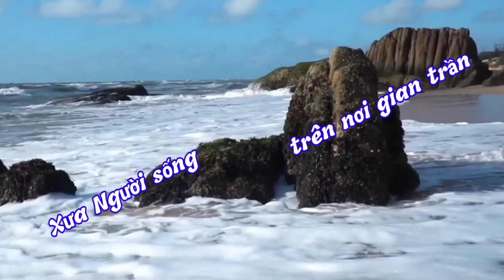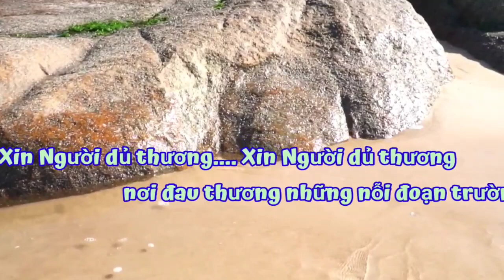(TN) Ca Mừng Chư Thánh (Muôn lời ngợi ca, con xin dâng kính ...) - Lm. Nguyễn Duy